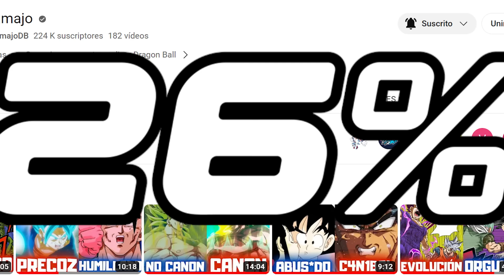EXPLICACIÓN: DIFERENCIAS ENTRE TRUNKS ANIME VS TRUNKS MANGA | DBS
En este video analizamos TODAS las diferencias que existen entre trunks anime y trunks Manga

⚡REDES⚡